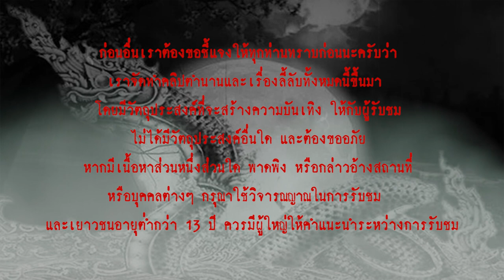ครรตะศรีเทวานาคราช l เรื่องเล่า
เรื่องราว ตำนานของพญาครรตะศรีเทวานาคราช พญานาค ครึ่งเทวดา ครึ่งพญานาค
ผู้ที่เริ่มต้นจากชายตัดไม้ ก้าวขึ้นมาเป็นเทวดา และกลายเป็นพญานาค ผู้ซึ่งถูกสถาปนาให้เป็นองค์นาคาธิบดี
องค์ที่ ๙ ซึ่งเป็นนาคกษัตริย์องค์สุดท้าย

และเรื่องราวการสร้าง มหาปราสาทเทวาลัยบูชาพระวิศนุกรรม ที่ยิ่งใหญ่ที่สุด และถือเป็น 1 ใน 7 สิ่งมหัศจรรย์ของโลก นามว่า  “ปราสาท นครวัด” หรือ "อังกอร์ วัด"